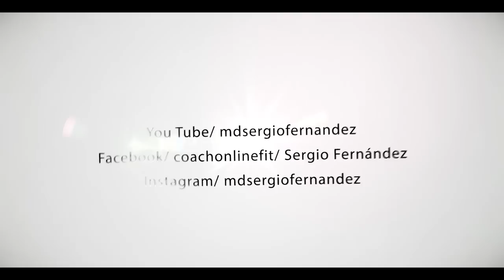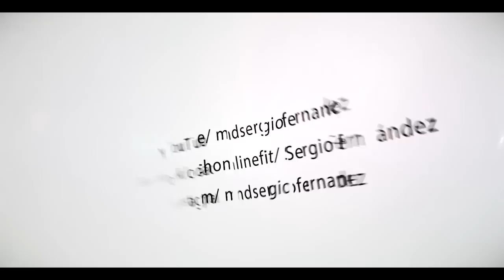ENTREVISTA IRENE GUTIERREZ ATLETA BIKINI MASTER ESPAÑOLA PARA MD LATINO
Irene Gutierrez, atleta española Bikini Master, nos concede una entrevista a pocos días de su competición en España, además de un entrenamiento de pierna con sergio Fernández Coach.